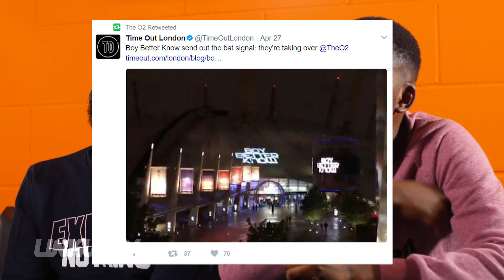Hardest Bars S9 EP.9 (Yungen, Ice City Boyz, Potter Payper, Solo LDN, Poundz) | Link Up TV